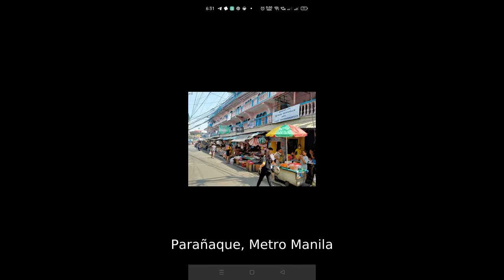Commercial building for sale in baclaran